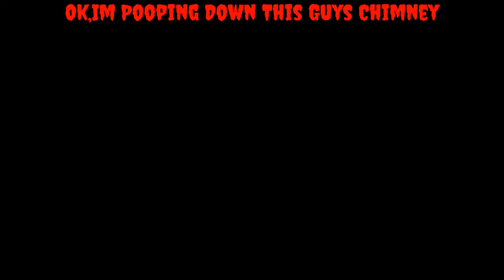kill or be killed 72*